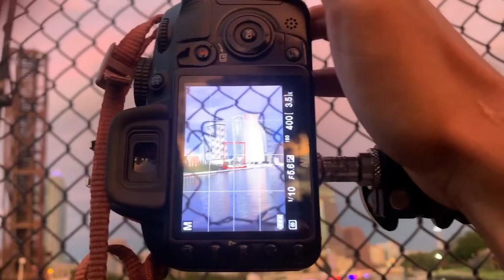The Bucket Shot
Socials:
Dm for anything photography related!